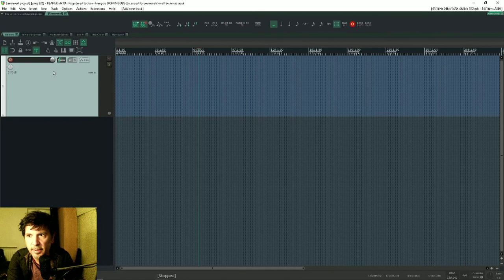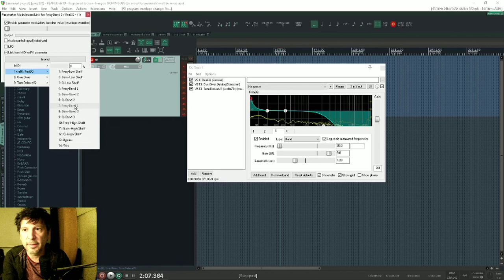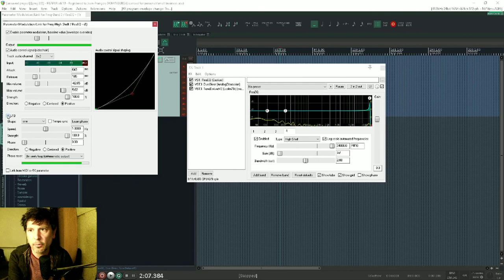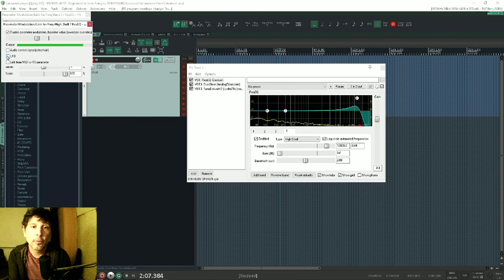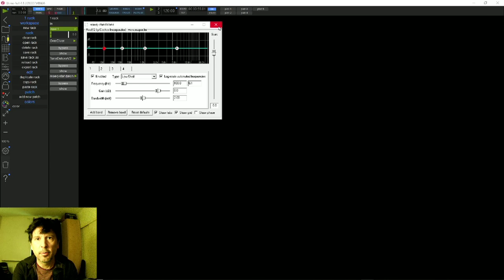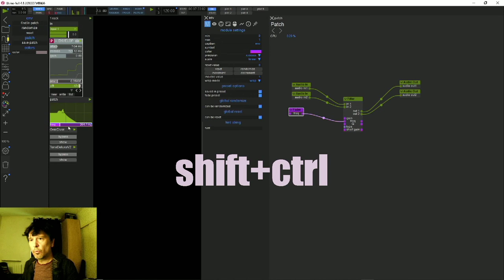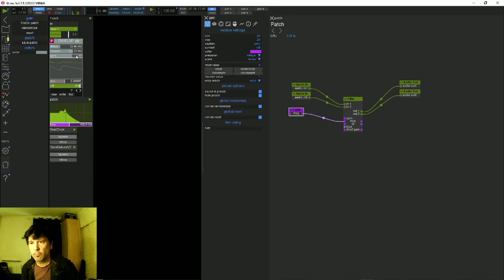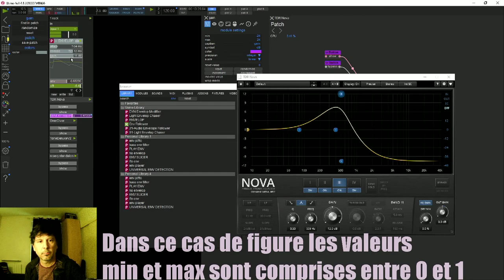tuto mao fabriquer une auto wha dans reaper et usine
Voici un tuto récréatif plutôt dédié aux guitaristes
En effet nous allons voir comment fabriquer une "auto-wha"
dans deux logiciels de MAO : reaper pour la production & usine pour la performance live.
Ce sera l'occasion de confronter deux démarches différentes pour arriver au même résultat .